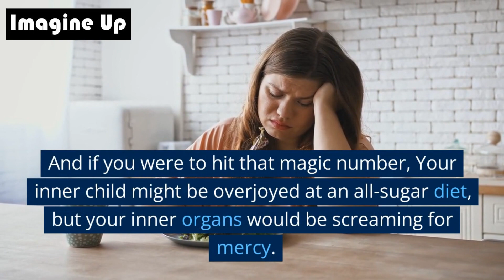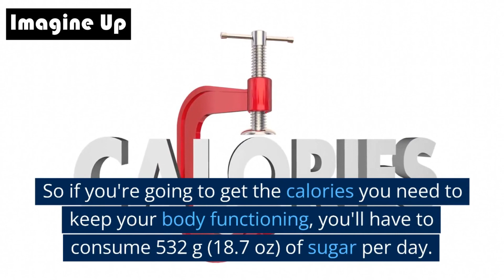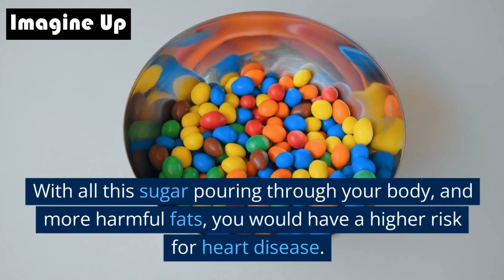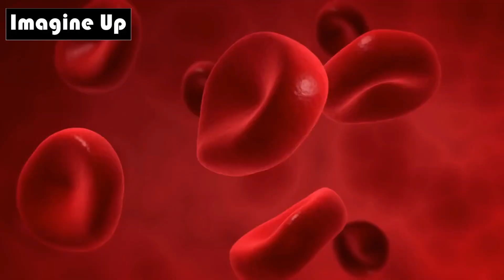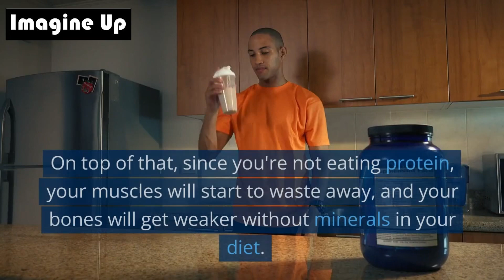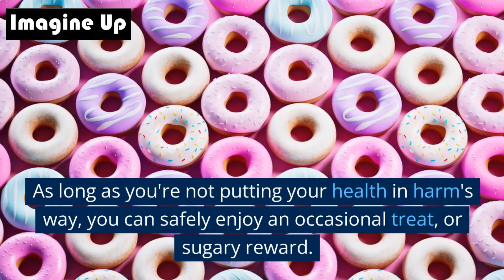Imagine If You Ate Nothing But Sugar for a Month | Imagine Up